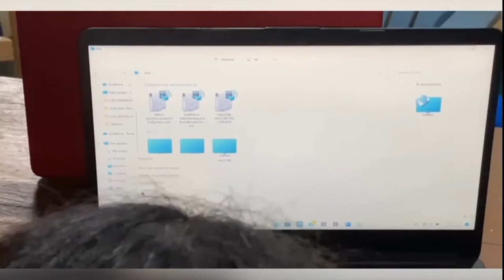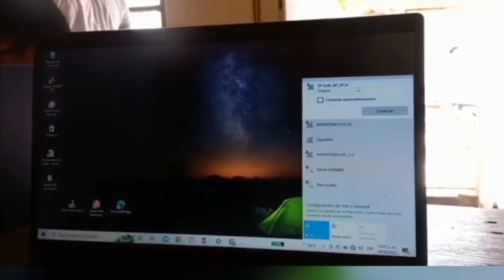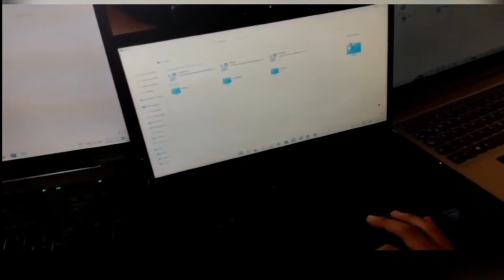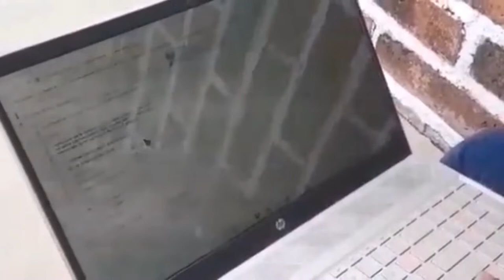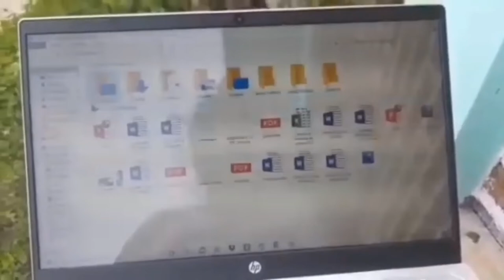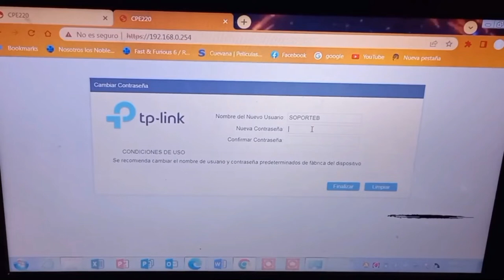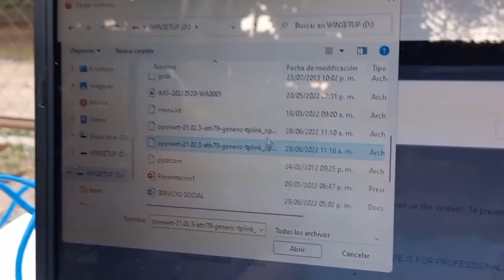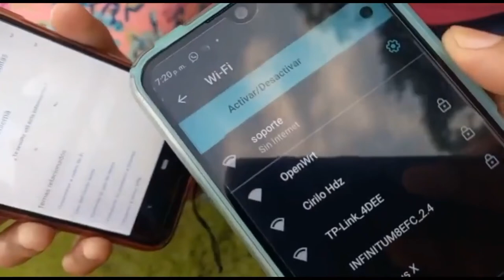Taller montaje de una Intranet Comunitaria (actividades de los alumnos)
En esta ocasión los alumnos del Centro de Bachillerato Tecnológico Agropecuario 158 "Miguel Hidalgo y Costilla" de la comunidad de Santo Domingo Zanatepec, Oaxaca, desarrollaron videos sobre lo aprendido en el taller de Intranet Comunitaria sobre montaje de su propia red.

Si deseas conseguir un taller para tu comunidad no dudes en escribirnos.

Recuerda que para más contenido puedes visitar los diferentes sitios:
PÁGINAS WEBS
• Intranet Comunitaria UAMI

• Intranet Comunitaria UAMI
• SDR-UAMI
Sdr Uami